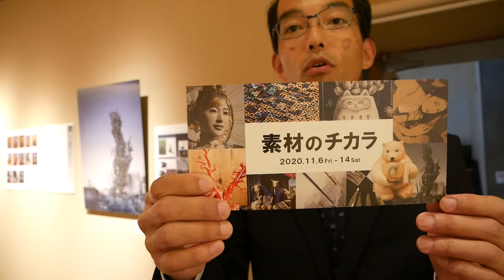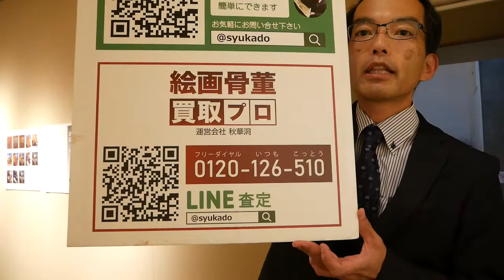「素材のチカラ」展覧会案内 画家のこだわりの画材を作品とともに解説します【絵画骨董買取プロby画廊秋華洞】